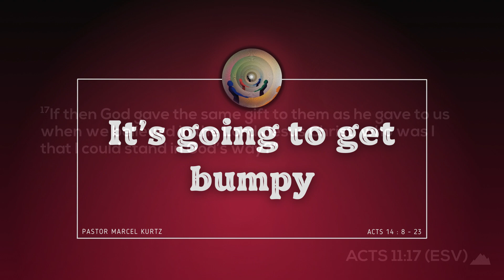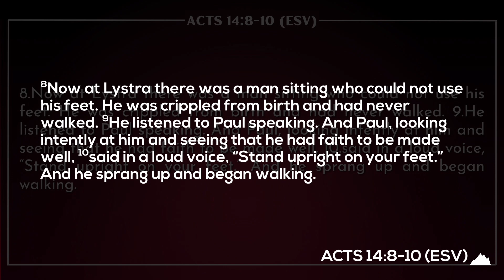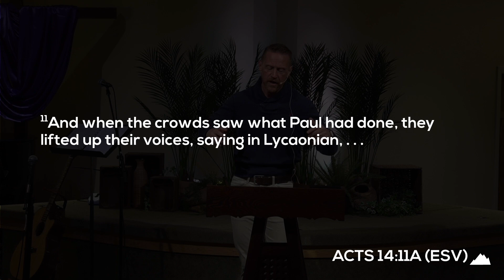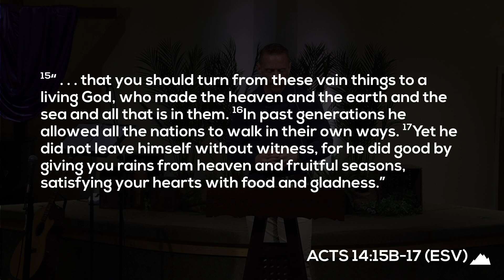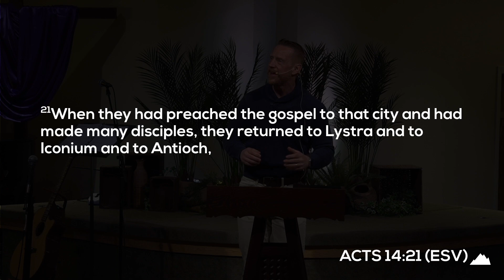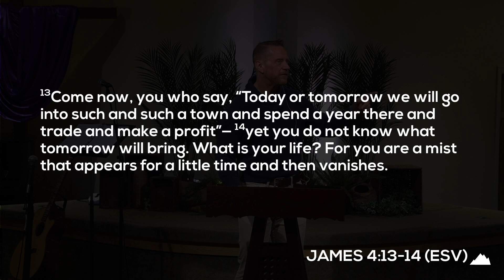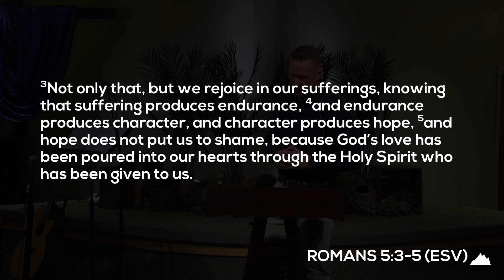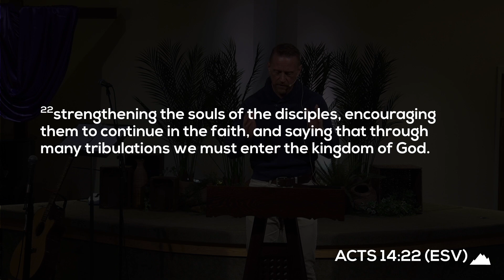It's Going to Get Bumpy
Watch the next sermon of the sermon series, From One Nation to All Nations!

We apologize for the quality of the recording as we were experiencing some technical difficulties.

This video is from our online Sunday Service, which we recorded on May 19, 2024. To watch the entire service, please visit our Facebook page (link below).